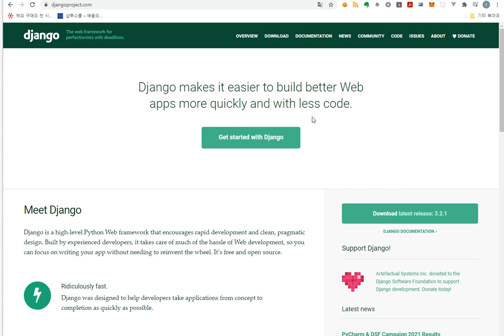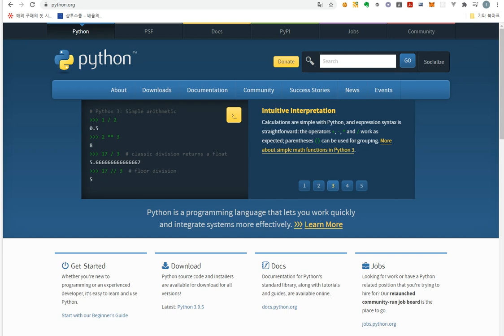0.기초부터 제작하는 파이썬 장고(Python Django) 프로젝트 - 강의 안내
샵투스쿨에서 광고 없이 전체 강의 보기